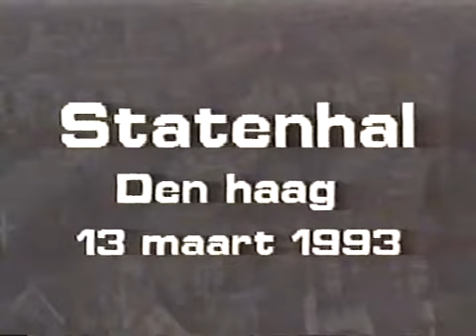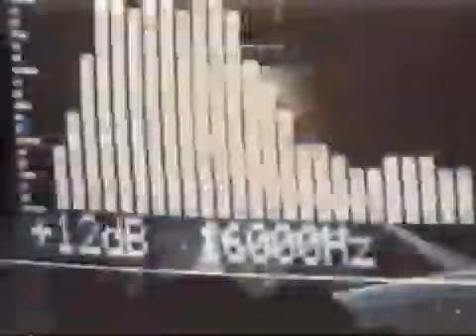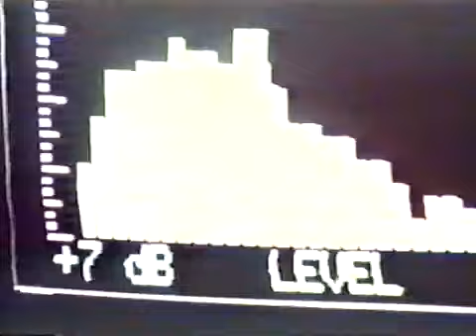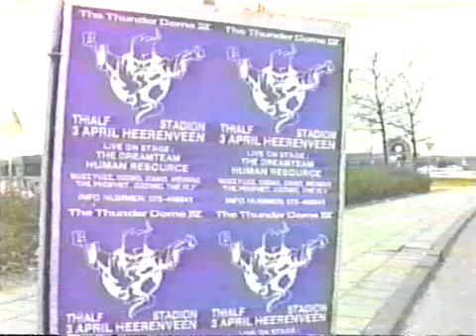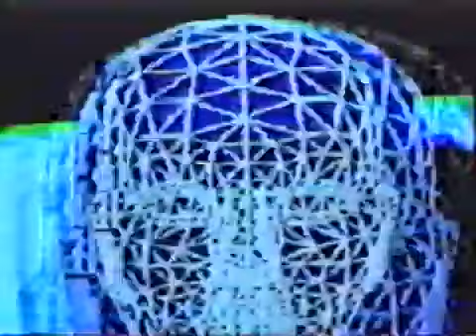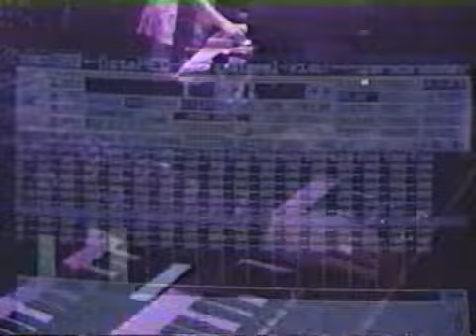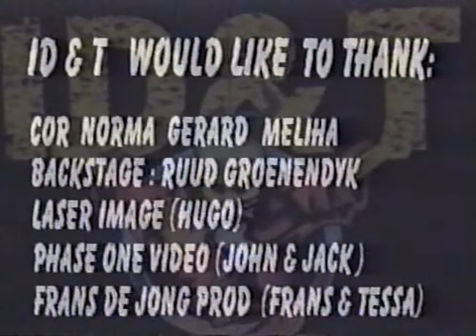Thunderdome video collection 1993